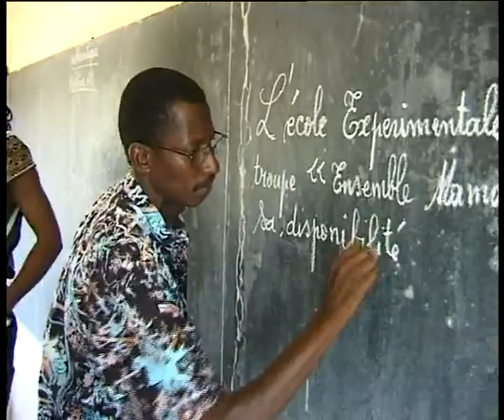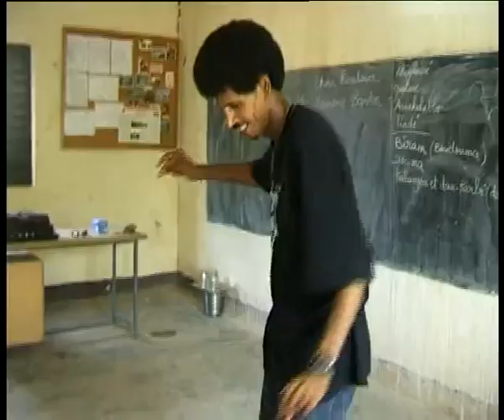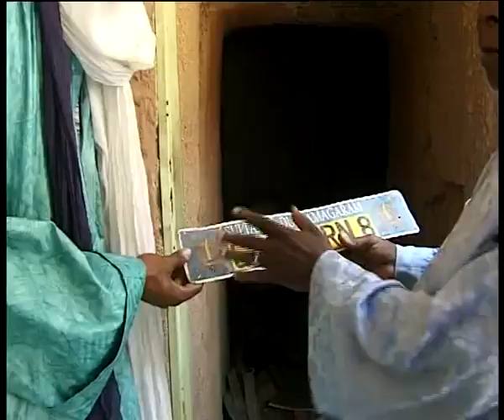The Rolling Music Lession. A short film by Jean Molitor.mp4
In 2010 musicians from Etran Finatawa together with Mamane Barka and Oumarou Adamou set out to take their music into outlying schools in Niger. Internationally reknowned photographer and film maker Jean Molitor documented their extraordinary and unique road trip.